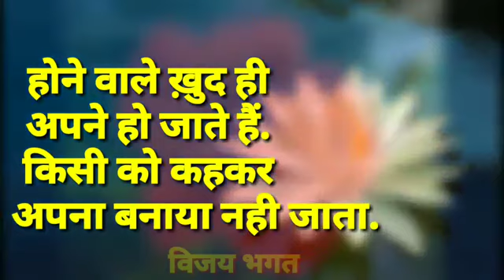Good morning Wishes | Good Thought | Suvichar | WhatsApp Video Message | Motivational Quote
@@@@@@@@@@@@@@@@@@@@@@@@@@@@@@@@ A bright new start, a brand new opening. A bold new launch, a fantastic beginning. I hope every single day of yours, turns out to be beautifully amazing. Good Morning,The best way to say good morning to your loved ones is by sending them fabulous good morning messages. Here we present you with tons of beautiful GOOD MORNING WISHES VIDEO, good morning wishes video, latest good morning wishes video,good morning wishes for whats-app, good morning wishes whats-app video,good morning wishes in Hindi, good morning wishes and quotes, good morning whats-app video,good morning whats-app video download in Hindi,latest good morning video,good morning videos download, latest good morning wishes sms greetings whatsapp video message,good morning wishes with flowers, latest good morning whats-app video,good morning video that you can send to your family, friends, colleagues or any other person that good morning wishes in your life.Keep your attitude like a king-and Ego like a Slave,and build your dynasty of happiness and success Good Morning Please LIKE ?